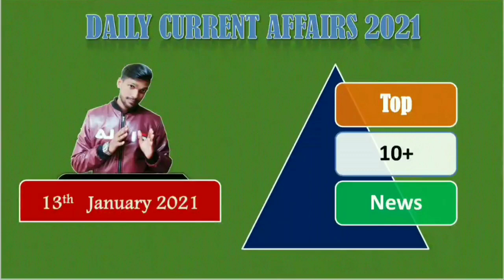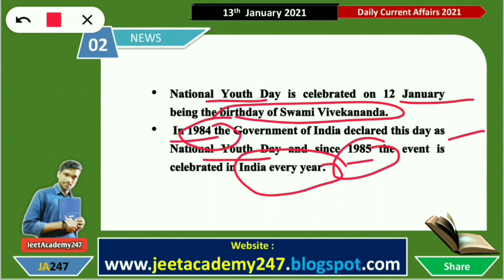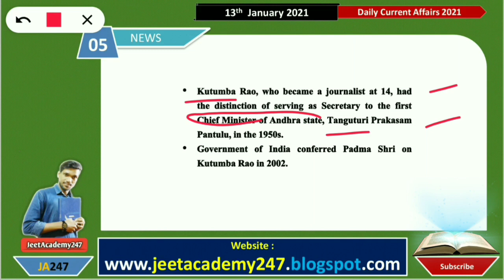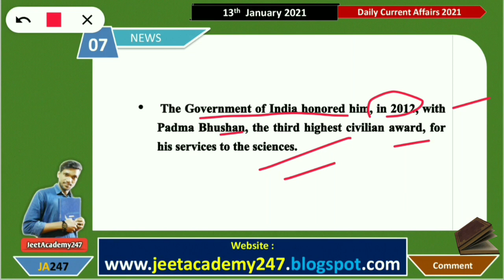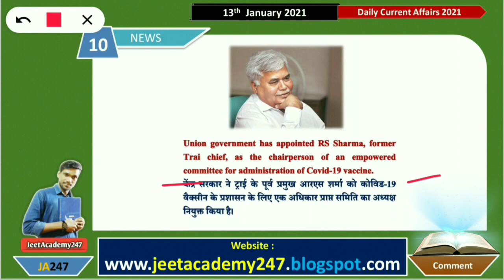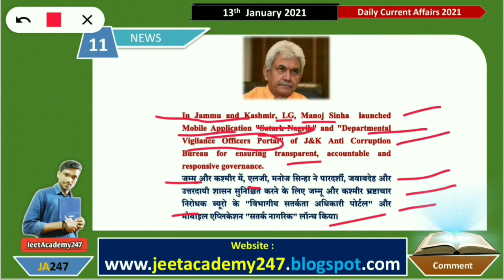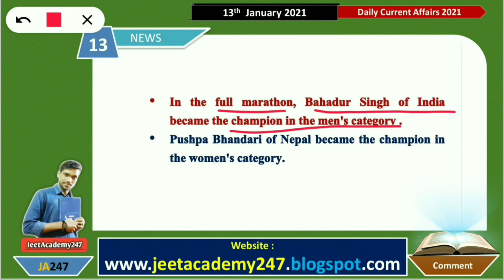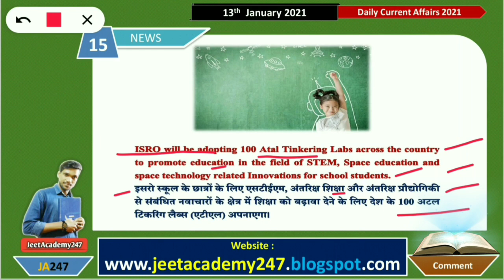Daily Current Affairs | 13th January 2021 | Top 10+ News |for Exams like Banking | SSC | Railway 🔥🔥🔥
Daily Current Affairs (DCA): 13th January 2021| सभी प्रतियोगी परीक्षाओं के लिए | Like SSC | NTPC | Group- D | Railway | Banking 🔥🔥
👨‍🏫 ABOUT THIS VIDEO 👩‍🏫
आज Ke is Video hamne 13th January 2021 ke top 10+ updates news ke form mein bataya hai ! If it is important for you then please

📩Pdf link 🔗 -

👨‍🏫 ABOUT THIS CHANNEL 👩‍🏫
💯 IMPORTANT LINKS 🔗